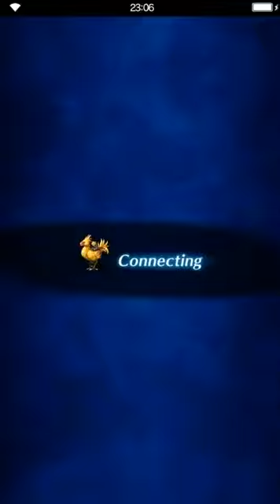Final Fantasy: Brave Exvius - Chamber of Arms - Sheratan HARD - Troubled Strategist